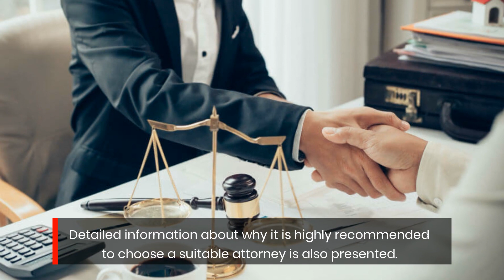Thomas Law Group, PC Launches Astonishing Stepparent Kinship Adoption Report.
Thomas Law Group, PC has published a new article entitled, "Stepparent Kinship Adoption - What You Need to Know." Those serious about getting the best legal advice and other interested individuals can view more at